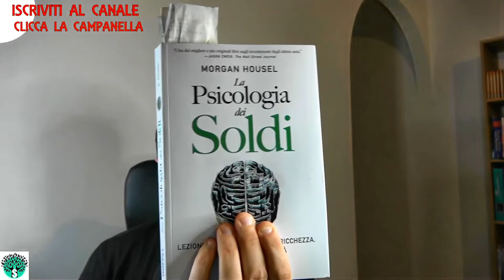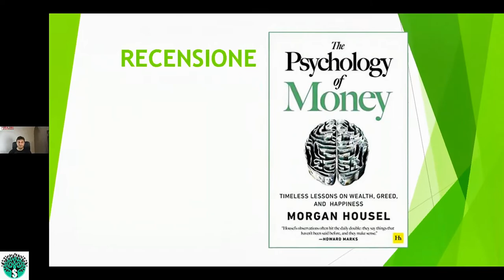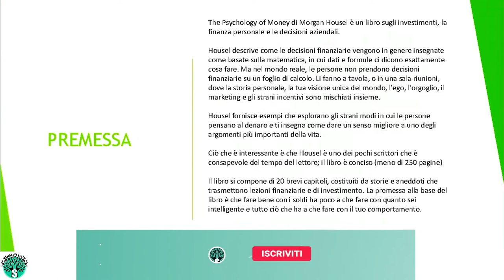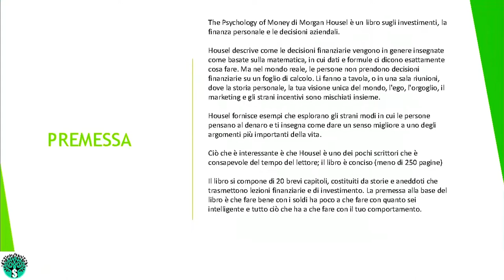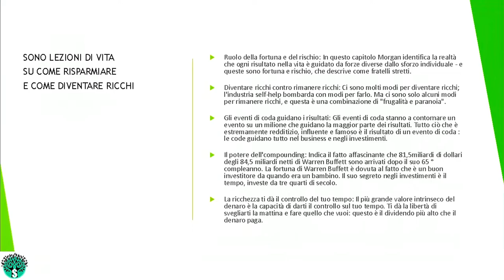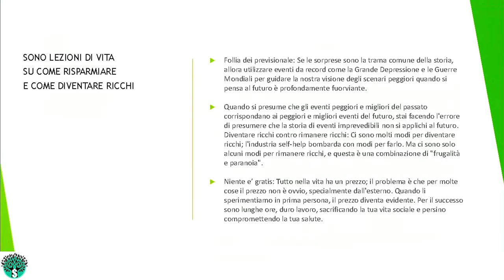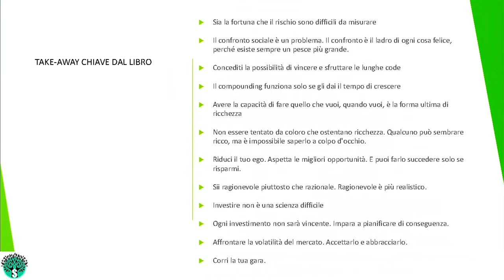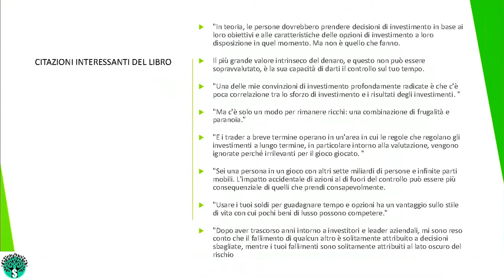SI DIVENTA RICCHI SOLO CON I COMPORTAMENTI - La psicologia del denaro